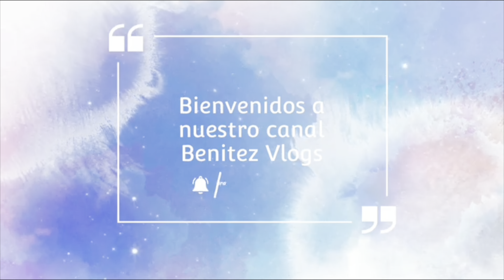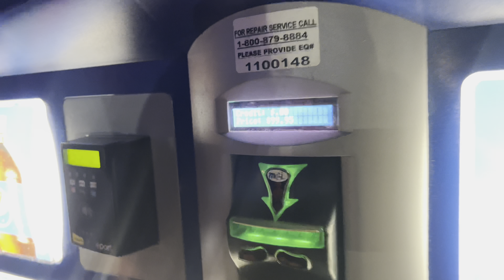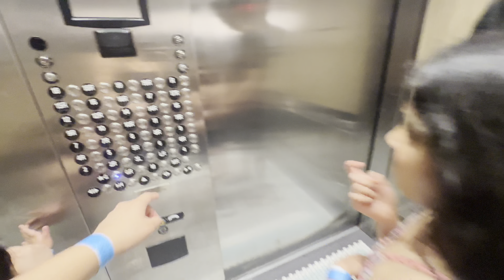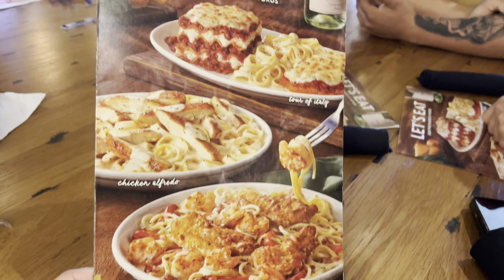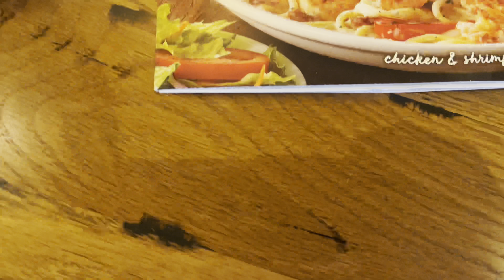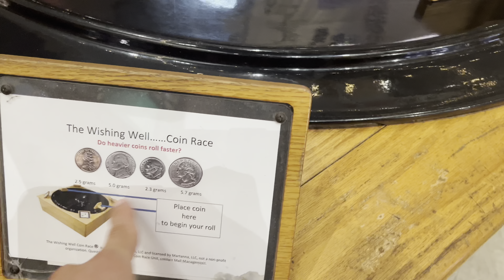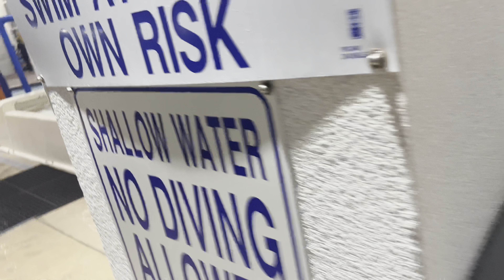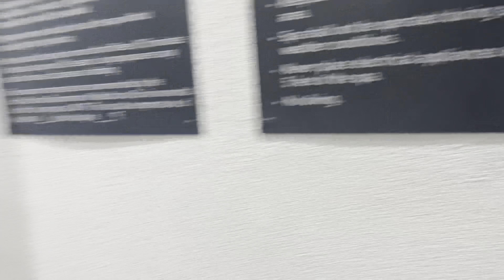ELLA ES MUY VALIENTE/ Les PRESENTAMOS LA NOVIA +MICHEL VLOGS NOS QUIERE SEPARAR 😡